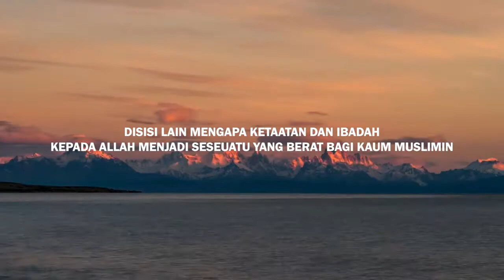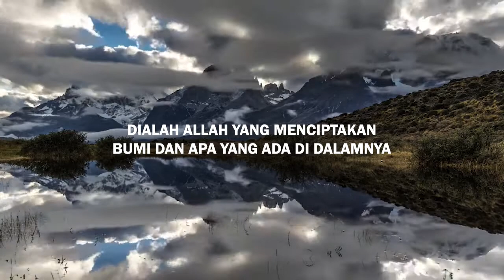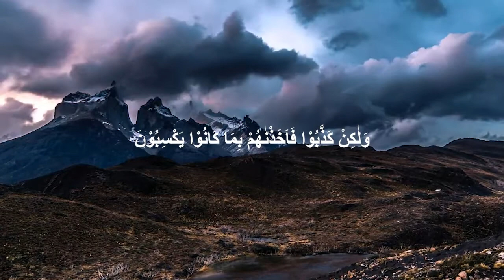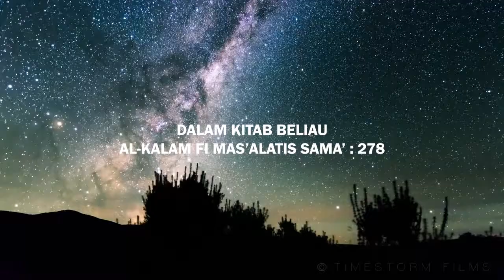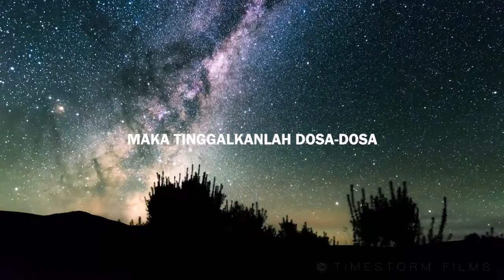Masalah Utama Kita Adalah Banyaknya Dosa - Ust. Dr. Ainul Haris,Lc.,M.Ag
Didorong oleh Sabda Nabi Shallallahu Alaihi Wasallam "Sampaikan dariku walau satu ayat" (HR. Bukhari) maka saya al-Faqir, Ainul Haris,  berusaha menyampaikan yang saya ketahui dari ajaran Rasulullah Shallallahu Alaihi Wasallam, baik dari Al-Qur'an maupun al-Hadits sesuai pemahaman para sahabat Radhiyallahu Anhu, insya Allah.

Materi-materi dakwah di dalam chanel ini adalah untuk kalangan umum. Materi-materinya bersifat; dasar, ringan dan mudah. (Bahasa Jawa; enteng-entengan)

Chanel ini bertujuan menyampaikan ilmu panduan praktis amaliyah muslim sehari-hari, dan mengingatkan untuk banyak menangis memikirkan keselamatan kita di Akhirat.

Semoga saudara-saudaraku termasuk dalam hadis Nabi Shallallahu Alaihi Wasallam., "Barangsiapa menunjukkan kebaikan maka dia mendapat pahala yang sama dengan yang mengerjakannya." (Hadits riwayat Muslim)